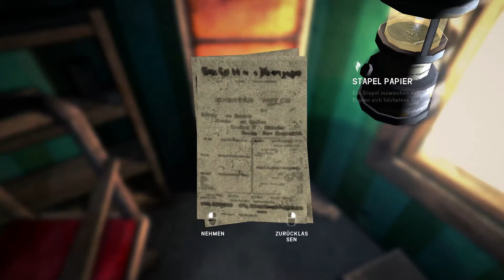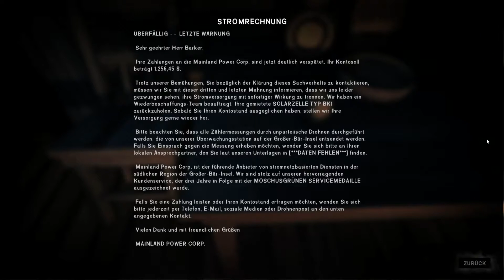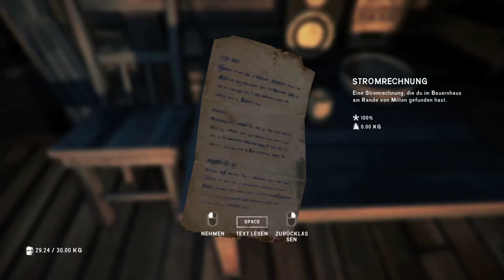The Long Dark #018 • Episode 1, Kapitel 3 • Der Bauernhof der Barkers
Ein Let's Play zu The Long Dark im Storymodus "Wintermute". (deutsch)